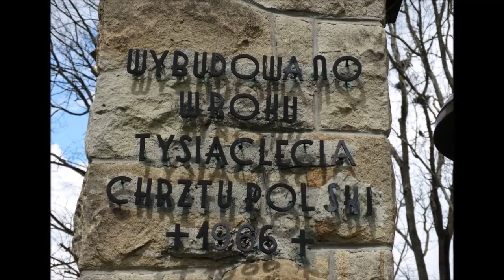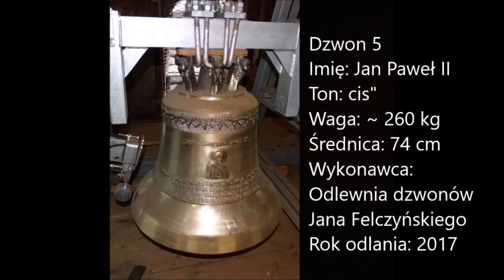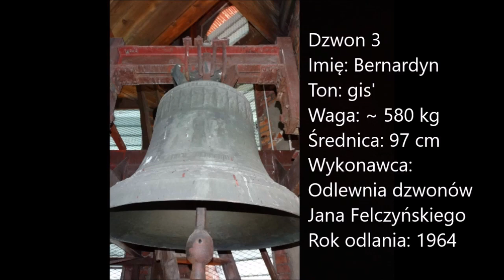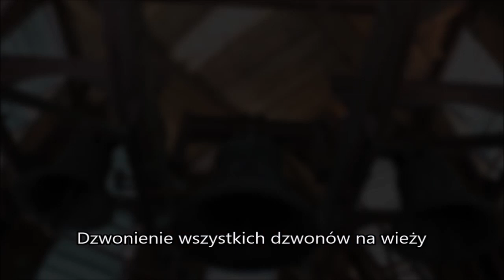Dzwony bazyliki w Grybowie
Prezentacja bogatego zestawu dzwonowego parafii Grybów.

Dziękuję ks. proboszczowi za umożliwienie wykonania nagrania.

Dzwon nr 7 (przy kaplicy Męki Pańskiej)
Imię: Św. Bernardyn
Ton: fis" (-)
Wykonawca: Odlewni dzwonów Ludwika Felczyńskiego

Dzwon nr 6 (mały nowy dzwon na wieży)
Imię: Ryszard
Ton: e"
Średnica: 62 cm
Wysokość z koroną: 59 cm
Wykonawca: Odlewnia dzwonów Jana Felczyńskiego w Przemyślu
Rok odlania: 2017

Dzwon nr 5 (średni nowy dzwon na wieży)
Imię: Jan Paweł II
Ton: cis"
Średnica: 74 cm
Wysokość z koroną: 71 cm
Rok odlania: 2017

Dzwon nr 4 (mały stary dzwon na wieży)
Imię: Karol
Ton: h' (+)

Dzwon nr 3 (średni stary dzwon na wieży)
Imię: Bernardyn
Ton: gis'
Średnica: 97 cm
Wysokość z koroną: 96 cm
Rok odlania: 1964

Dzwon nr 2 (duży nowy dzwon na wieży)
Imię: Matka Boża Przedziwna
Ton: fis' (+)
Średnica: 110 cm
Wysokość z koroną: 104 cm
Rok odlania: 2017

Dzwon nr 1 (duży stary dzwon na wieży)
Imię: Katarzyna
Ton: e1

INSKRYPCJE NA DZWONACH BAZYLIKI W GRYBOWIE

pod wizerunkiem św. Bernardyna

ŚW. BERNARDYNIE MÓDL SIĘ ZA NAMI.

z drugiej strony

ANNIS QUIBUS VIDIMUS MALA. /PS./
GRYBÓW 17/I. 1945.

nad wizerunkiem św. Ryszarda:

MOJE IMIĘ RYSZARD

pod wizerunkiem:

,,NIECH ZSTĄPI DUCH TWÓJ I ODNOWI ZIEMIĘ"
WYDZWANIAM HYMN WDZIĘCZNOŚCI
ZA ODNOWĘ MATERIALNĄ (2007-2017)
I ROZWÓJ DUCHOWY GRYBOWSKIEJ PARAFII.

Z drugiej strony
pod herbem Watykanu:

BAZYLIKA MNIEJSZA W GRYBOWIE
A.D. 2017

na plakietkach po bokach:

PRACOWNIA LUDWISARSKA 1808
JAN FELCZYŃSKI
PIOTR OLSZEWSKI

z drugiej strony:

ROYAL BELLS

nad wizerunkiem Jana Pawła II:

MOJE IMIĘ JAN PAWEŁ II

pod wizerunkiem:

,,POKÓJ TOBIE, POLSKO, OJCZYZNO MOJA, POKÓJ TOBIE...''
WYDZWANIAM HYMN WDZIĘCZNOŚCI
ZA 100-LECIE ODZYSKANIA
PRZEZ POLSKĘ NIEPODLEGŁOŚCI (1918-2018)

z drugiej strony
pod herbem Watykanu:

A.D. 2017

PRACOWNIA LUDWISARSKA 1808
JAN FELCZYŃSKI
PIOTR OLSZEWSKI

z drugiej strony:

ROYAL BELLS

pod wizerunkiem św. Karola Boromeusza:

IMIĘ MOJE KAROL

z tyłu:

BIJĘ NA CZEŚĆ SOBORU KU ODRODZENIU KOŚCIOŁA KATOLICKIEGO
RZYMSKO-KATOLICKA PARAFIA GRYBÓW
ROKU PAŃSKIEGO 1964
na szyi:

JOANNES FELCZYNSKI CANTIFUSOR PREMYSLIENSIS A.D. 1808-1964

IMIĘ MOJE BERNARDYN

z tyłu:

POWTARZAM ZA ŚW. BERNARDYNEM: NIECH BĘDZIE UWIELBIONE IMIĘ JEZUSOWE
RZYMSKO KATOLICKA PARAFIA GRYBÓW
ROKU PAŃSKIEGO 1964

nad wizerunkiem Maryi z Dzieciątkiem:

„MOJE IMIĘ MATKA BOŻA PRZEDZIWNA”

pod wizerunkiem:

,,DZIŚ DOM TWÓJ MATKO BAZYLIKĄ ZWANY"
WYDZWANIAM HYMN WDZIĘCZNOŚCI
ZA PODNIESIENIE GRYBOWSKIEGO SANKTUARIUM
DO GODNOŚCI BAZYLIKI MNIEJSZEJ (2012).

z drugiej strony
pod herbem Watykanu:

A.D. 2017

PRACOWNIA LUDWISARSKA
JAN FELCZYŃSKI
ROK ZAŁOŻENIA 1808

z drugiej strony:

ROYAL BELLS

pod wizerunkiem św. Katarzyny

IMIĘ MOJE KATARZYNA

z tyłu:

WYDZWANIAM TYSIĄCLECIE CHRZTU POLSKI
ROKU PAŃSKIEGO 1964